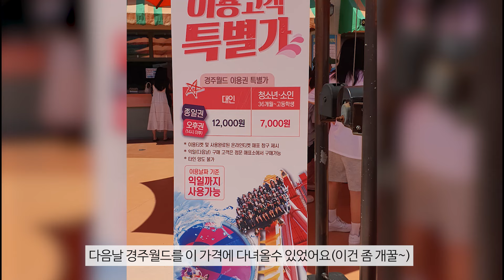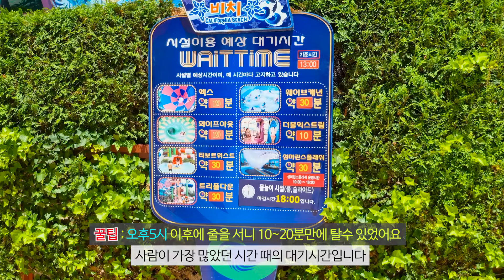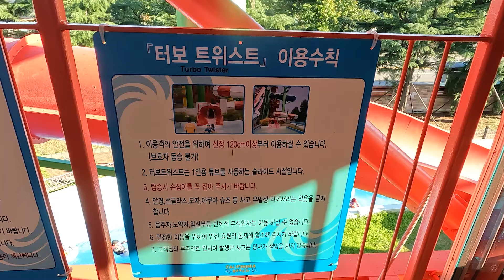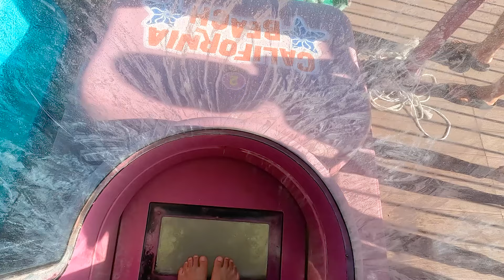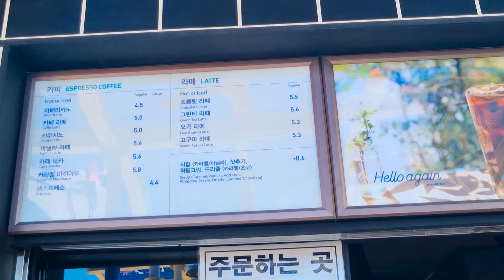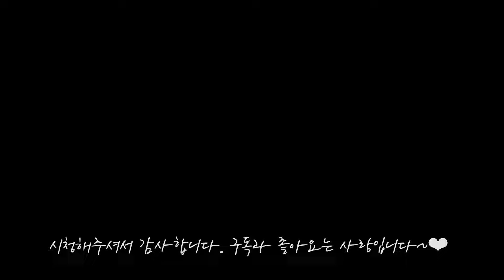캘리포니아비치 완벽정리~!! | 1인칭 탑승영상 | 꿀팁 | 어트랙션, 먹거리 자세한 리뷰 | 극성수기의 캘리포니아비치 | 경주월드 특가할인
캘리포니아비치는 경주월드와 함께 가면 할인 혜택이 있어요
저희는 캘리포니아비치를 다녀온 후 다음날 경주월드를 어른 12,000/아이 7,000원에 다녀올수 있었어요~
경주월드를 먼저 다녀오고 캘포를 가도 마찬가지입니다

장점 : 탈것이 많다. 저렴하다.
단점 : 실내수영장, 탕 없음. 탈수기 없음.

씻는곳은 수건 제공되구요~ 샴푸 겸 바디워시 있었습니다.
아쿠아슈즈는 꼭 필요해보이진 않지만 너무 더울 때 가서 벗으면 발다닥이 너무 뜨거웠어요~

너무 극성수기에 가서 사람이 많이 몰렸었는데 평소에는 사람이 많지 않은곳이라 어트랙션을 빨리 빨리 탈수 있다하네요

입장시 가방검사를 합니다.
물과 패트병에 든 음료수는 반입이 됩니다.
과일같은경우는 씨를 제거한 자른 과일은 반입 됩니다.

주차장은 1,2 주차장은 유료 3,4주차장은 무료입니다.
셔틀버스 있구요~ 바로바로 와서 좋았어요
주차정산은 카카오T로 결제하면 2천원 사전정산하면 3천원~

별 기대 안하고 왔다가 너무 잘 놀고 왔어요~!

오타가 있어 수정합니다~
가장 인기있는 어트랙션은 엑스와 트리플다운이라고 잘못 적었는데
인기 어트랙션은 엑스와 와이프아웃입니다~ ^ ^

00:00
00:41 어트랙션 정보 및 탑승영상
07:50 싸이버거 워터메이징 콘서트 및 K-POP PARTY
09:01 식당및 카페 먹거리 간식 정보
09:51 렌탈 및 여러 꿀팁 정보

Music🎵

🎵그외
Girl On Top - Amy Lynn & the Honeymen